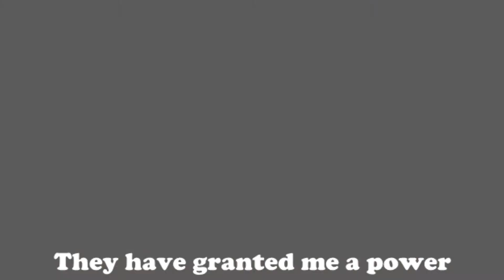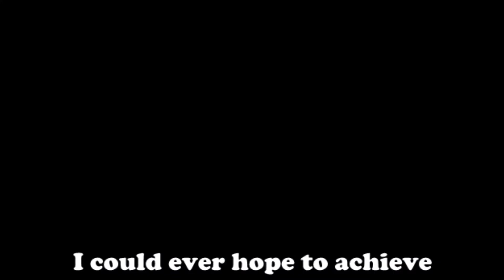The Legend of Korra - The Burning World (Part 1): Power (ASMV)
I decided to make an ASMV series :) This one is called 'The burning world'. I realized that the subtitles aren't that sharp, but you've got to deal whit it :p
I have a lot of school work and the finals are coming up, soI won't be able to make  much video's :/

Song: Sebastian Böhm- Power

Show: The legend of Korra